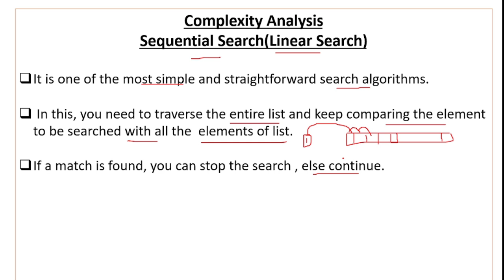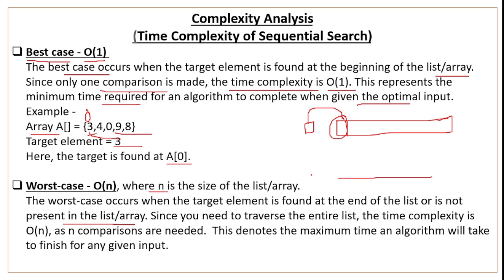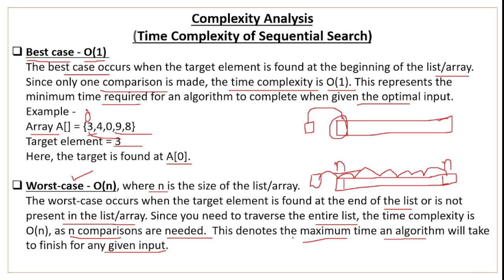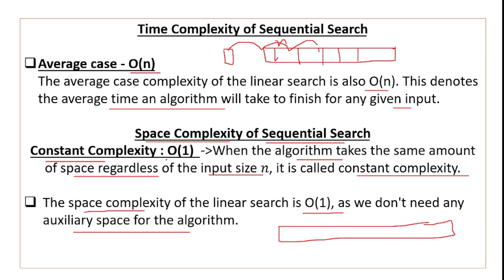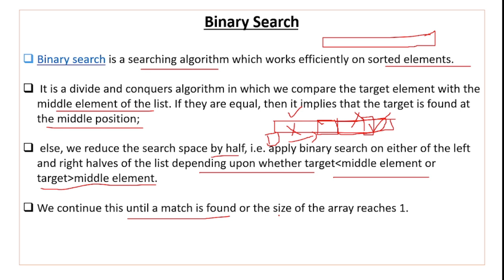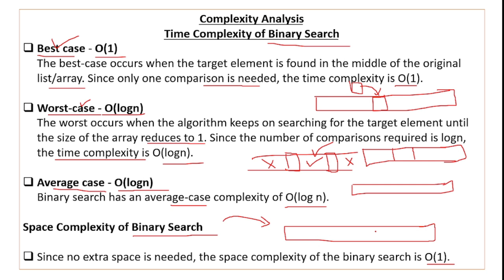Best, Worst and Average Case Analysis of Searching Algorithms